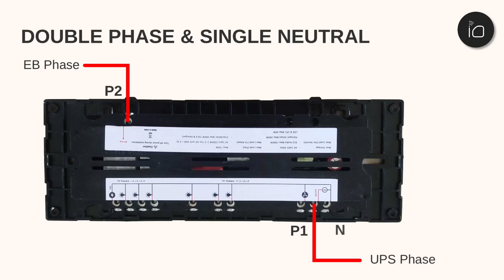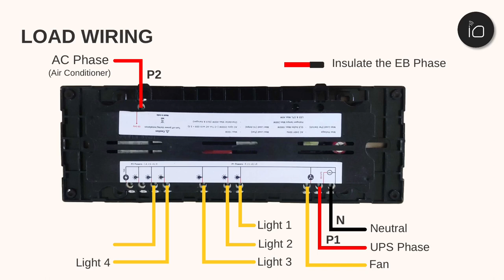Hindi - Wiring instructions of the iotics 8 Module Smart Wifi Touch Switches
An explainer video with instructions covering a few common residential wiring scenarios of the iotics 8 Module Smart Wifi Touch Switches.

to learn more or buy a smart touch switch.

About Iotics & Its Products.
Iotics Technology Private Limited is an IoT (Internet of Things) company based in Coimbatore. Tamil Nadu. We are focused on developing smart wifi touch switches. Our switches are indigenously designed & created by in-house engineers and technicians using state-of-the-art cloud technology and high grade electronics.

We realise that a producer-client relationship is of utmost importance and, to this end, we focus not only on quality and technical expertise, but also on timeliness and cost. The primary objective of our switches is to provide maximum convenience to the end user allowing them with a simple and comfortable method to control the essentials - such as doorbells, lights, fans, AC, geysers and other domestic electrical appliances.

Our switches are retrofittable and installation of these switches is extremely simple, taking just a few minutes to fix. The switches look aesthetically pleasing and use capacitive touch technology that allows users to operate them with just a light touch. The unique tempered glass panel for these switches is not only neat and elegant, but is twice as strong as normal glass and designed to be scratch proof, heat resistant, damp proof and easy to clean.

The switches can also be controlled using a traditional remote control, from upto a range of upto 25 feet. These switches do not need a separate hub but can connect directly with the existing wifi router. Once connected to the wireless network, the switches can be operated via a mobile app (iOS & Android). Our switches are also compatible with voice control devices such as Amazon Alexa, Google Assistant & Google Home.

The combination of technologies used, provide users with advanced features such as scheduling & OTA. Schedules allow users to turn on/off devices at predetermined timings, and OTA (Over the air) allows devices to receive latest updates on an ongoing basis, thus making devices smarter. Smart home groups and routines in voice control devices allows users to control a group of devices based on a single voice command. This is an exceptionally useful feature especially when turning on or off a number of devices at once.